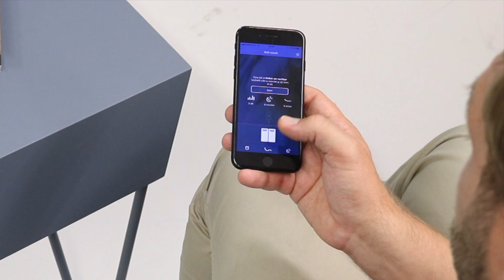Auping Smart base instructievideo: anti-snurkfunctie instellen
Bekijk de video voor uitleg over het instellen van de anti-snurkfunctie van de Auping Smart base.
Hier kun je terecht voor nog meer uitleg over de andere functionaliteiten van de Auping Smart base